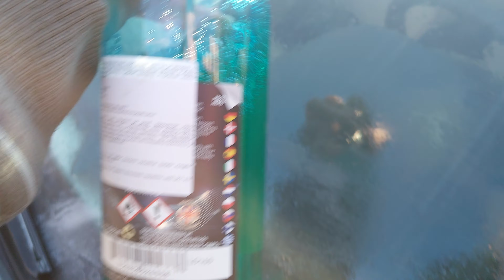Nebaví ťa škrabať námrazu ? Testujem novy produkt AUTOGLAZ | Hravo odporúčam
Link na AUTOGLAZ

Ako usetrit peniaze v domacich podmienkach, nie vzdy a vsetko vyjde/je na 100%

Idem si svojim snom, môj ciel je nekonečny, milujem auta a tento kanal je presne otom, aby som dostal auta co do najlepšej kondicii, podľa svojho vkusu

Kanál kde sa budem starať a opravovať, upravovať, odprezentovať svoje auta,  takže sa posaďte a sledujte...
Podporte ma na...